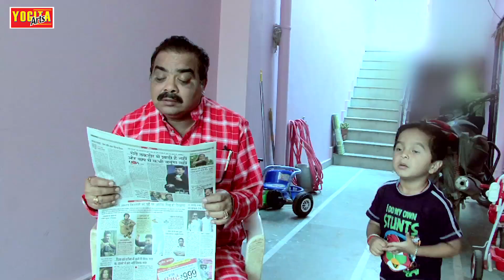DADA POTE KI COMEDY l MACHLI KHABO l KSHAMANIDHI MISHRA l AMULYANIDHI MISHRA l CHHATTISGARHI COMEDY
YOGITAART PRESENTS
DADA POTE KI COMEDY
MACHLI KHABO
CHHATTISGARHI COMEDY
KSHAMANIDHI MISHRA
AMULYANIDHI MISHRA